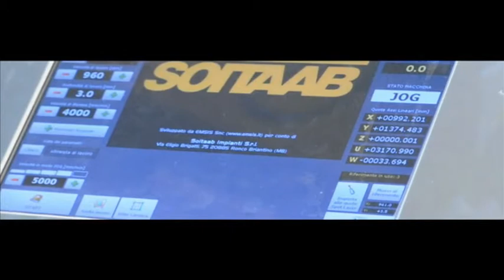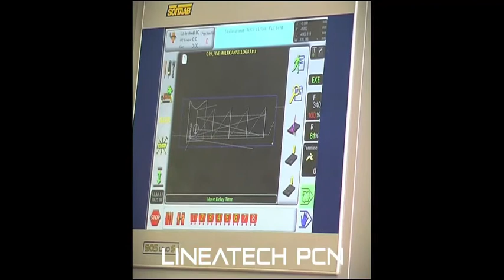Soitaab Drilling Overview1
Soitaab Drilling Overview